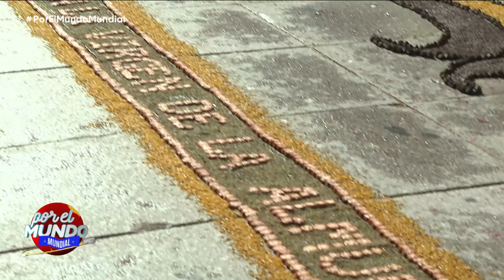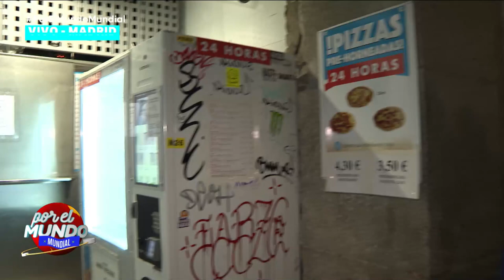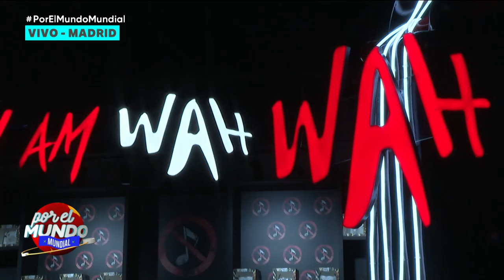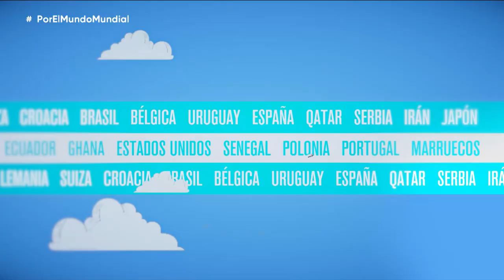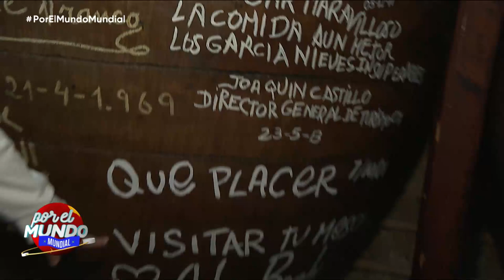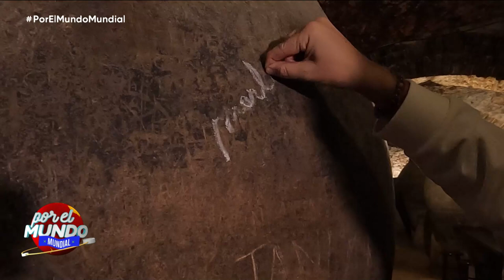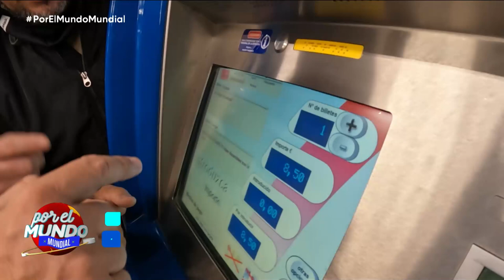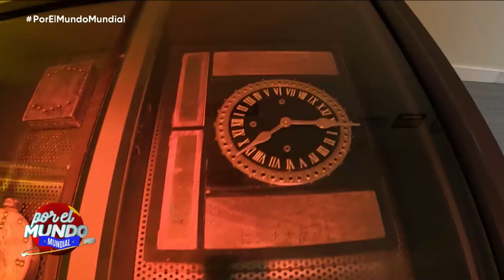Programa 01 con Damián Betular y Humberto Tortonese (13/11/22) – Por el Mundo Mundial 2022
Llega a Telefe una nueva temporada de Por El Mundo Mundial con la conducción de Marley. En vivo, para vivir juntos el Mundial y seguir muy de cerca a la Selección Argentina.

Vuelve el mítico ciclo de viajes con el estilo único de Marley, junto a Mirko y grandes invitados como Lali, Damián Betular, Cathy Fulop, Vicky Xipolitakis, Elizabeth Vernaci, Humberto Tortonese, entre otros. Para vivir el Mundial de una forma distinta, lo que pasa antes y después de cada partido, con todo el color y el calor de los hinchas argentinos, los lugares más curiosos de Qatar, mucho humor y diversión.